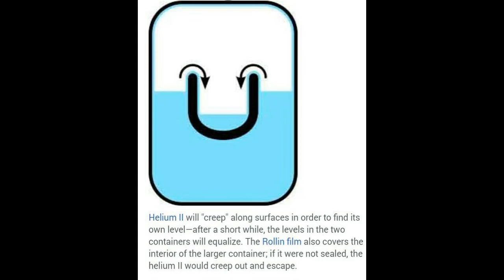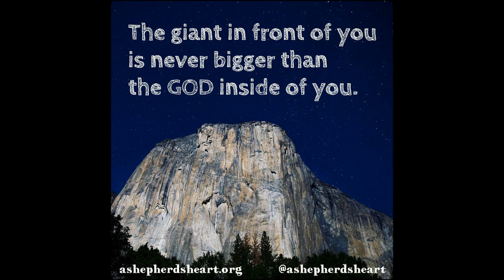Faith Words and Science Facts 4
God's Words of creation can be in your mouth to make your world better. Use the Word to combat the devil.